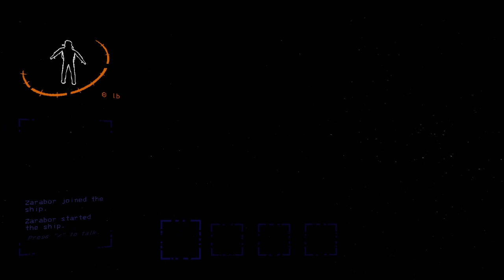This Company is LETHAL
My sessions of lethalcompany consisting entirely of The Best Moment of working together with Hayden for The Company enjoy this clusterfuck of Our Terrible Endeavour!